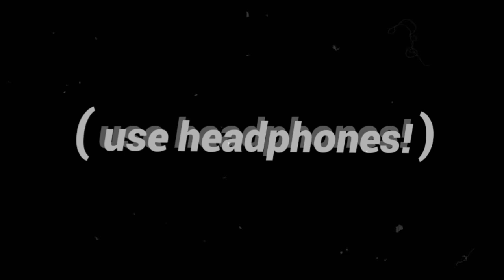What BTS' Intro: Serendipity would sound like if you were underwater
so i did another one. i think this one came out better. at this point im really bored and just wanna put out these kinds of videos cause i like them and i think they're really nice to listen to.

but besides that i hope u enjoyed it 💓💕 i actually put work into it and tried to make it actually worth a listen.

fun fact: i actually scraped the first version of this that i worked on for a day cause i didnt like the way it turned out lmao